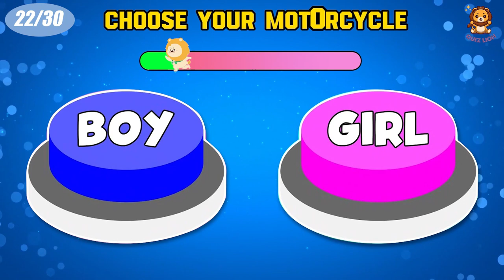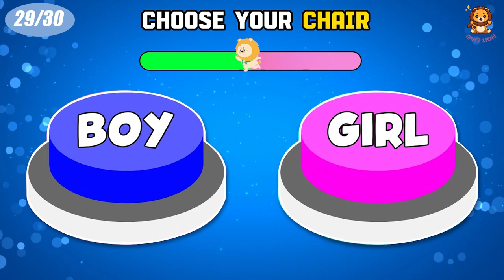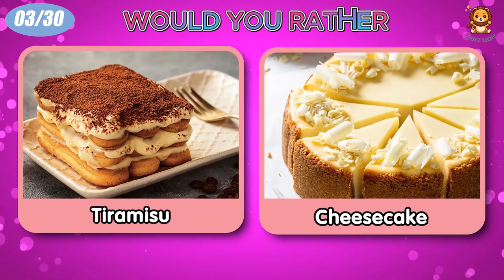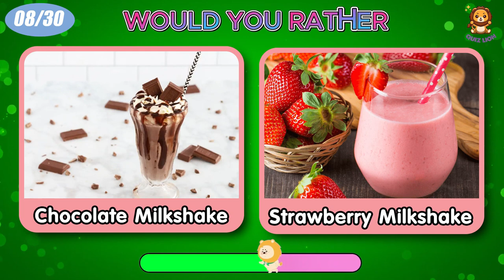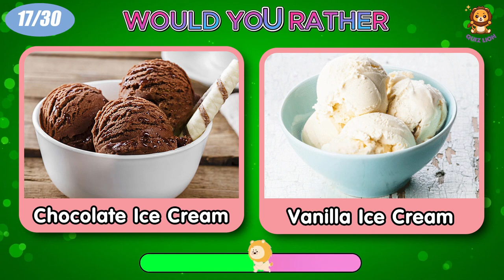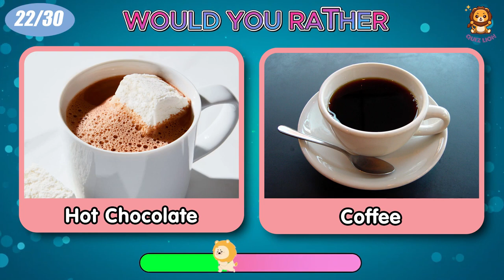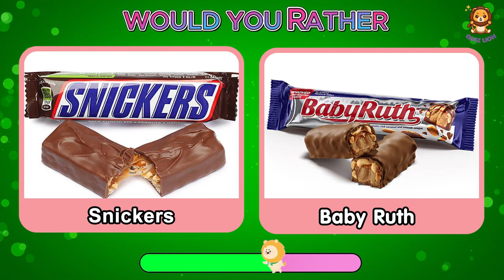BOY or GIRL Edition 🔵🔴Choose One Button! | Quiz Lion